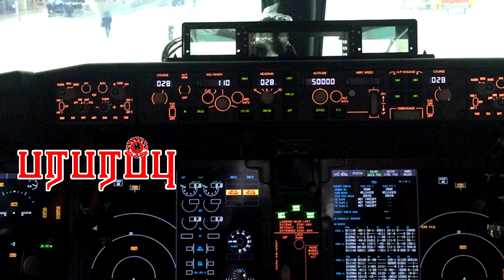Lion Air விமான விபத்துக்கு முதல் நாள் இரவு அதே விமானத்துக்கு என்ன நடந்தது? | Paraparapu Aviation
Direction : Rishie